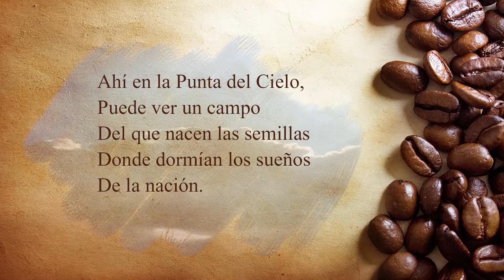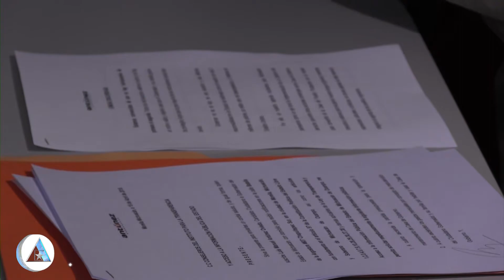Urbistv- Que se investiguen los 20 millones utilizados por el PRD en 2011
HOY EN URBIS

1.- Los órganos electorales deberán investigar a fondo los 20 millones de pesos utilizados por Silvano en 2011
2.- Los espectaculares y las combis no votan, señala Luisa María Calderón Hinojosa
3.- Solicita Manuel Antúnez, información sobre los gastos de Casa de Gobierno
4.- En Michoacán existe una total descomposición: Gerardo Dueñas Bedolla